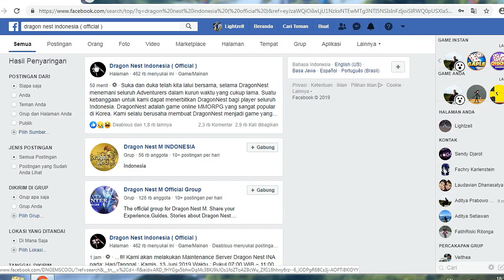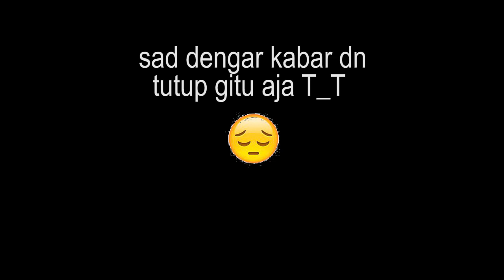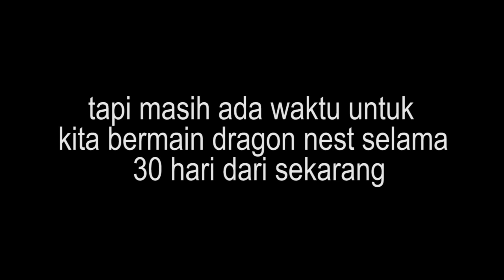Setelah Bertahun-tahun... Game ini pun ditutup T_T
Sad Game in Ditutup T_T
pada sad ga?